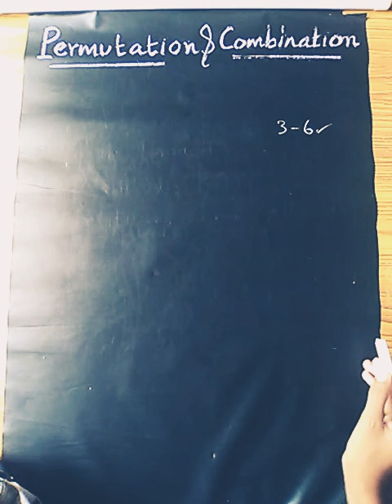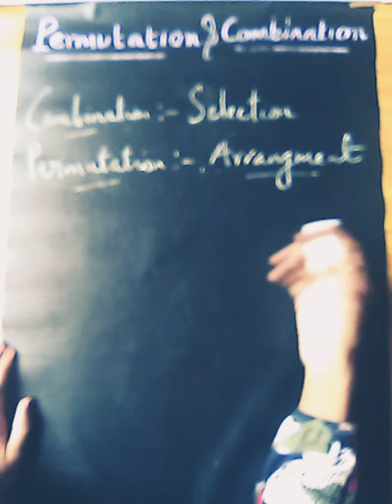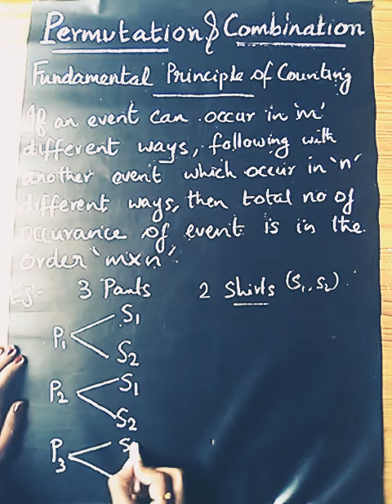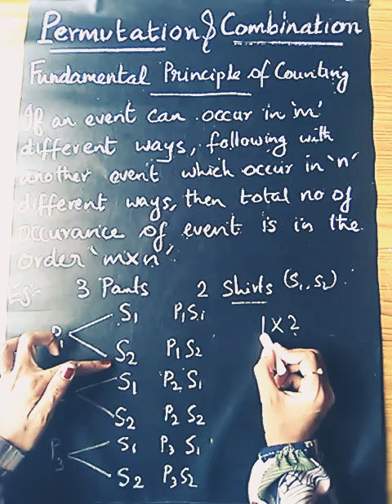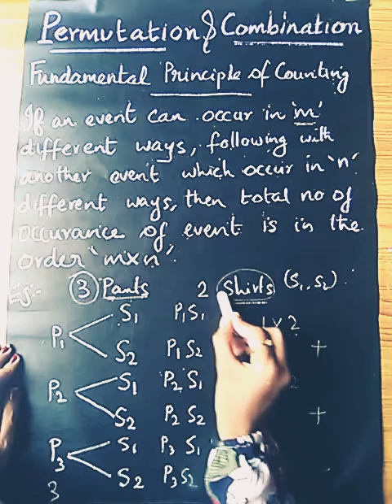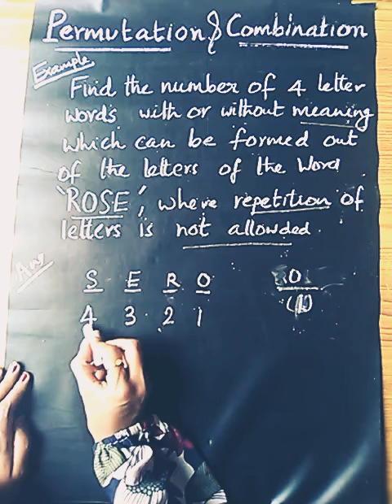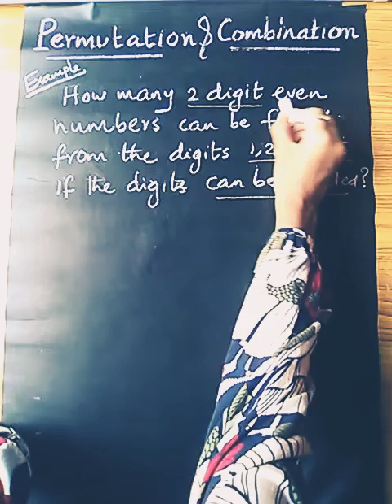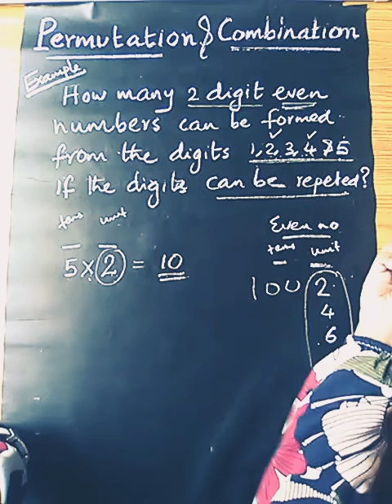Plus One Maths | Permutations and Combinations|Malayalam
Plus One Maths Chapter 7 Permutations and Combinations

In this video we have discussed some concept of permutation, Combination and  Fundamental Principle of counting.
Also we solved 2 examples☺☺☺